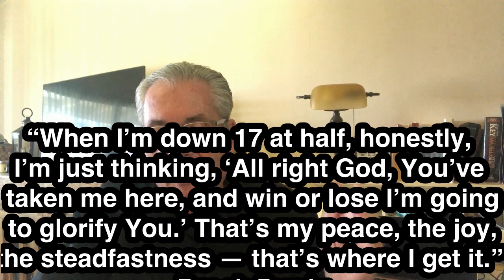Absorbing God's Grace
God's Grace. do you need it? Can you find it? How will you use it?
Find out in this devotional.